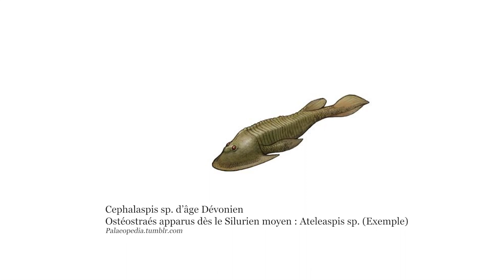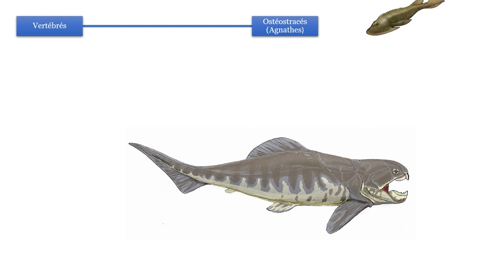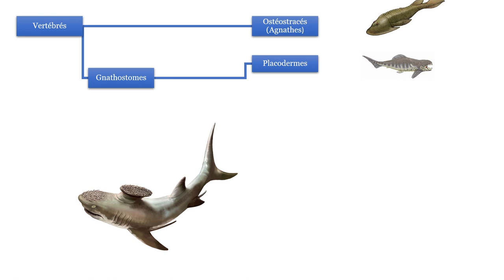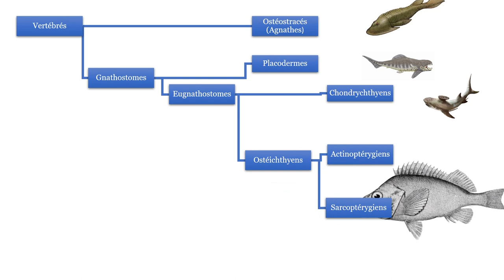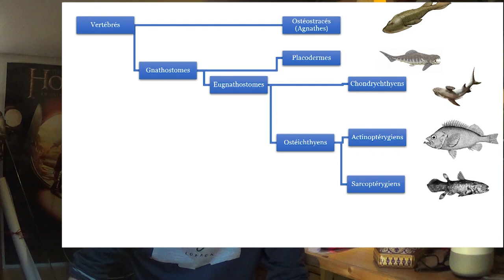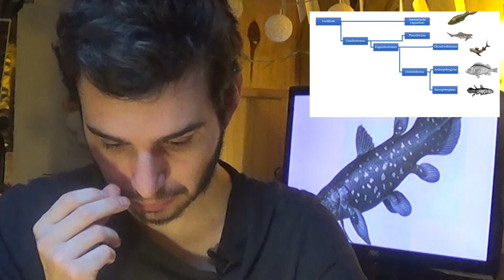Paléohistoire #1: La sortie des eaux chez les vertébrés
Première vidéo de ma chaine, des défauts, certes, mais j'attends que vous me les critiquiez en commentaire ! Ma première fois devant une caméra y joue beaucoup, sur mes oublies ou mes tromperies, mais cela s'arrangera très certainement avec un peu d'encouragement !
Profitez de la vidéo, en espérant vous revoir très vite.